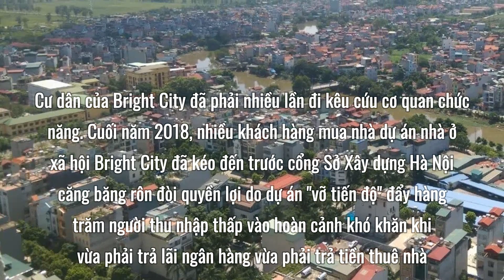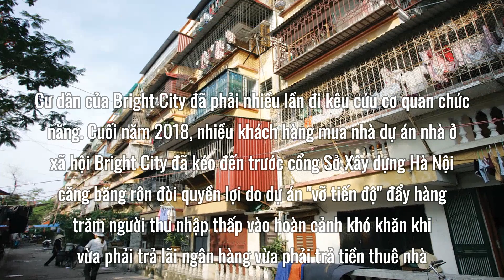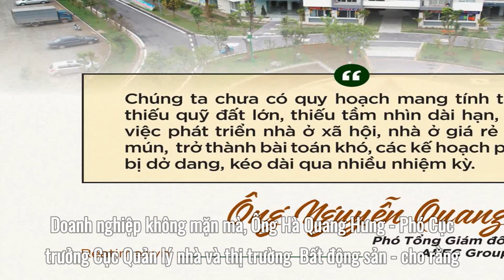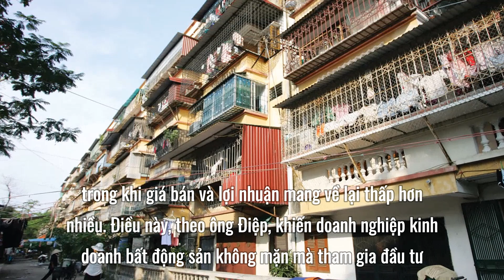Chỉ 10 triệu đồng trên 1 mét vuông, nhà ở xã hội vẫn ế ẩm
Giá bán chưa tới 10 triệu đồng trên 1 mét vuông   nhưng ở xa trung tâm, gói vay ưu đãi 30 nghìn   tỷ kết thúc khiến cho các dự án nhà ở xã hội ế ẩm.
Dự án lận đận
Dự án nhà ở xã hội và thương mại dịch vụ AZ Thăng Long (Bright City) tại huyện Hoài Đức, do Công ty TNHH bánh kẹo Thăng Long (thành viên của Công ty bất động sản AZ), làm chủ đầu tư. Đây vốn là dự án nhà ở thương mại, nhưng trong suốt quá trình triển khai, dự án đã nhiều lần “đắp chiếu”. Đến năm 2014, chủ đầu tư xin chuyển dự án này sang dự án nhà ở xã hội. AZ Thăng Long là dự án nhà ở xã hội nằm trong gói tín dụng 30 nghìn   tỷ đồng.
Dự án Bright City được khởi công từ 11 năm 2014 và theo hợp đồng mua bán căn hộ, chủ đầu tư phải bàn giao nhà cho cư dân vào tháng 11 năm 2017. Tuy nhiên, khi gói 30 nghìn   tỷ kết thúc, dự án đã gặp khó khăn về nguồn vốn khiến tới triển khai và bàn giao nhà cho người dân chậm.
Cư dân của Bright City đã phải nhiều lần đi kêu cứu cơ quan chức năng. Cuối năm 2018, nhiều khách hàng mua nhà dự án nhà ở xã hội Bright City đã kéo đến trước cổng Sở Xây dựng Hà Nội căng băng rôn đòi quyền lợi do dự án "vỡ tiến độ" đẩy hàng trăm người thu nhập thấp vào hoàn cảnh khó khăn khi vừa phải trả lãi ngân hàng vừa phải trả tiền thuê nhà.

1. Playlist Clip Hề Khựa Mùa Covid
2. Video mới cập nhật:
 Bình Dương bất ngờ xin bổ sung 28.000 ca F0
 Một Bí thư Thị ủy nộp đơn xin nghỉ việc
 Người dân đang để gần 800 nghìn tỷ đồng
 Sau 31/12/2021 thẻ từ ATM sẽ không sử dụng được
 huyết thống phức tạp Tịnh thất Bồng Lai?
 1. Công ty TNHH MTV Than Thành Đức ( Cân ô tô 80 tấn) 24/24: